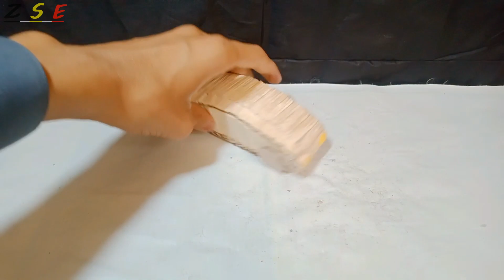How to Make Car with matchsticks || Match Sticks Experiments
Match Sticks Easy Experiments || Science Experiment With Matches

Match Sticks Experiments || How to Make Car with matchsticks

                       🙏   Please   🙏

Your Queries 👇👇👇
science experiments
simple science project
simple science projects for school students
very simple science experiments
very simple science experiments to do at home
very simple science experiments at home
science experiments
5 minute crafts science experiments

experiment